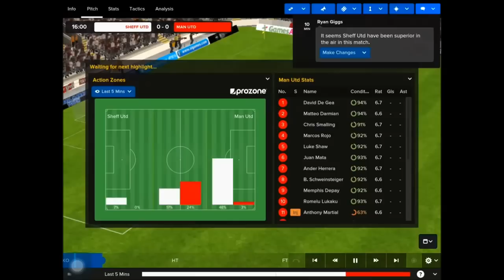TOP 10 BEST NEW ANDROID GAMES OF THE WEEK 2015 #48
1. Rush N Krush (by Netmarble Games) 0:16

2. Gods Rush 2 (by IGG.COM) 1:44

3. Fishing Hook (by mobirix) 2:38

4. Tavern Heroes (by Seagame) 3:52

5. Football Manager Touch 2016 (by SEGA) - $19.99 4:55

6. Shards of Magic (by R2Games) 6:14

7. Nice Shot Golf (by Netmarble Games) 7:36

8. Chaos Battle Hero (by Softmax Co.,Ltd) 9:34

9. CSR Racing 2 (by NaturalMotion) 11:28

10. Call of Champions (by Spacetime Studios) 13:04

=== BONUS ===

11. Action Puzzle Town (by Com2uS)

12. TruckSimulation 16 (by astragon Entertainment GmbH - $1.99)

13. Glory Warrior:Lord of Darkness (by HGamesArt)

14. SkyDragon (by Nakanishi,inc. )

15. Board Defenders (by Ludus Studio)

16. Last Horizon (by Noodlecake Studios Inc - $2.99)

17. Starside Arena (by Epic Owl Ltd)